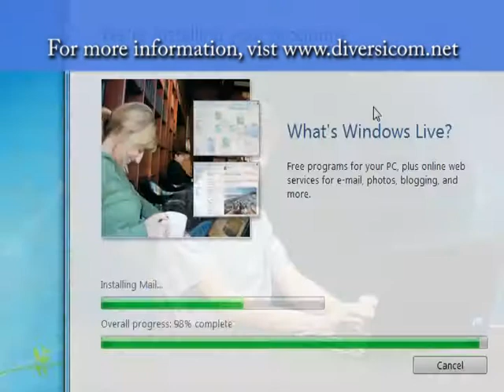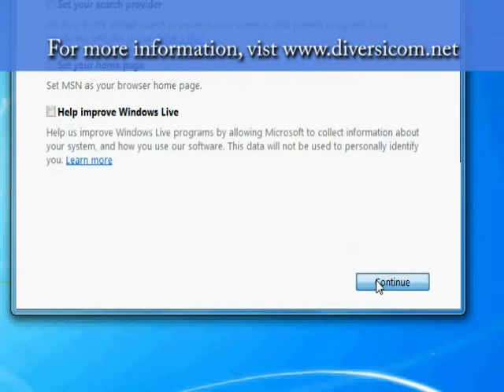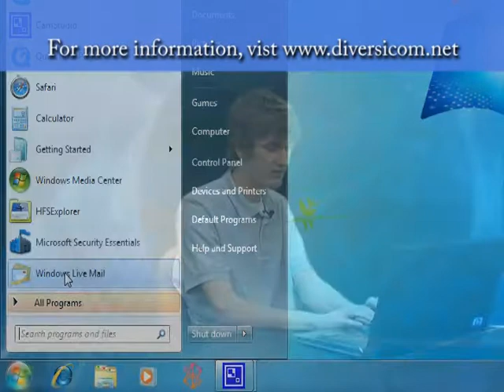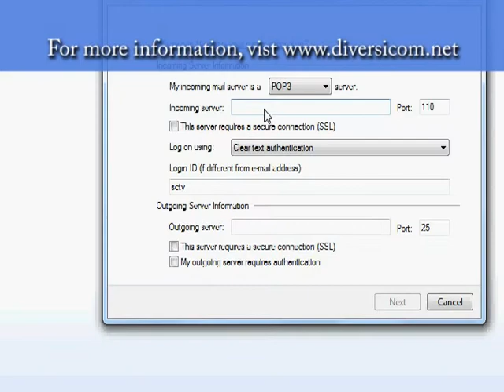Tech Time Tip: Windows Live Mail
In this Tech Time Tip, Sergio shows how you can downlaod, install, and setup Windows Live Mail on Windows 7.